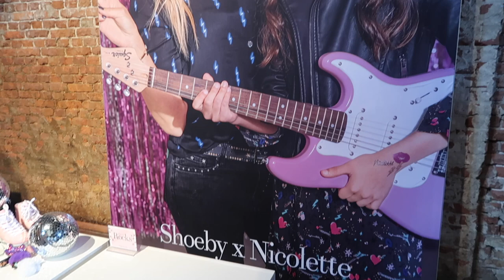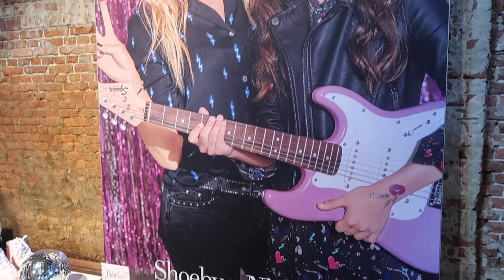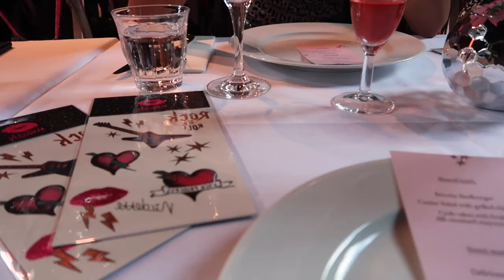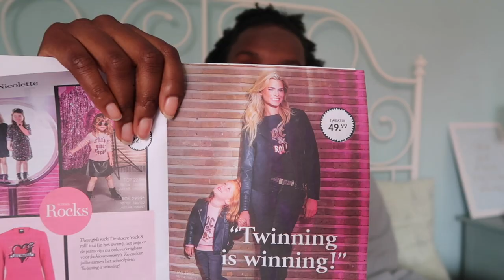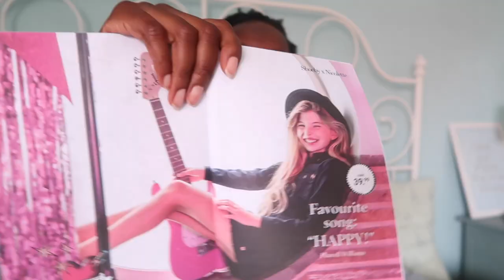LANCERING SCHOOL ROCKS-COLLECTIE SHOEBY X NICOLETTE VAN DAM 👠⚡️⭐️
De nieuwste samenwerking tussen Shoeby en Nicolette van Dam is super gaaf! Ik was aanwezig tijdens de lancering en laat in deze video een aantal stoere items zien die je deze winter in je kast MOET hebben voor je dochter.